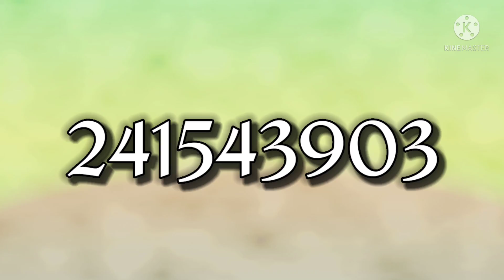फलों में Sticker का क्या मतलब होता हैं।। What Is The Meaning Of Sticker In Fruits llTechno Facts🔥🔥🔥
Hey guys.

In this video I wanna tell some random facts and so many interesting facts.

फलों में sticker का क्या मतलब होता हैं ??
What is the meaning of sticker in fruits ??

World most toothpaste manufactured company ??

When you search 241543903 on Google search box were you found many pics of the people whose head is in the fridge ??

This Video Is Going To Be Crazy So Watch Till End.

--- Himanshu Raj